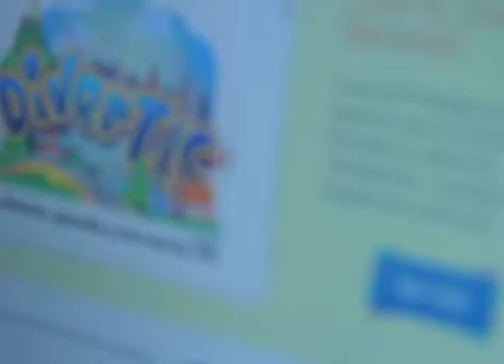DiverTIC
Divertic es una apuesta gigante para aprender jugando y para apropiarnos de las tecnologías de la información y la comunicación, niños y jóvenes del país están creando contenidos y resolviendo inquietudes fundamentales... de dónde surgió la idea, cuales son los componentes pedagógicos, como cambiar la tradicional tiza por un sinfín de dispositivos y herramientas, vean la nota...